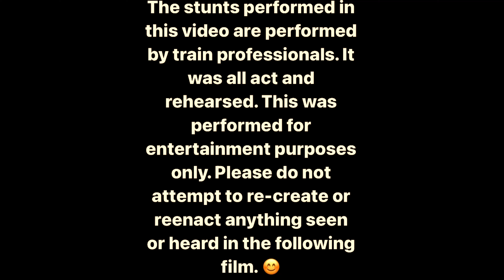Pillow Fighting Random Strangers In Public PART 2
Description Updated ‼️

GMAIL-
Price, Promo, inquiries and more details and any questions, write to me on my gmail

Search Me up 😊

LETS HIT 100 LIKES THIS VIDEO

OUR MATCHES ARE 100% LEGAL. ALL PARTICIPANTS ARE
18 YEARS OR OLDER.